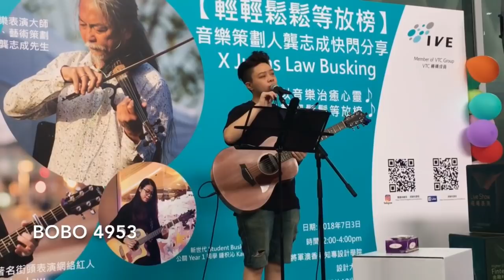Judas Law 羅凱鈴唱《等你下課》03/07/2018@將軍澳 IVE輕輕鬆鬆等放榜Busking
Judas Law 羅凱鈴～[試咪］及唱《等你下課》03/07/2018@將軍澳IVE-輕輕鬆鬆等放榜Busking
片長：6 :07
定期收到 Judas Law
最新視頻片段